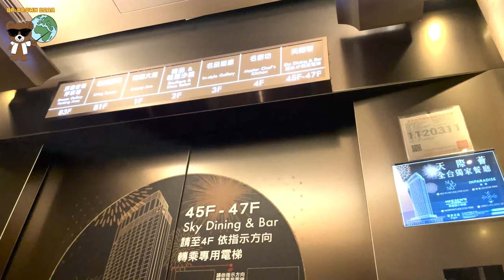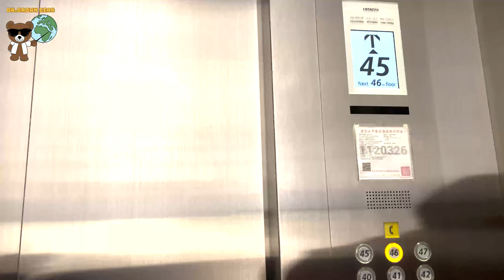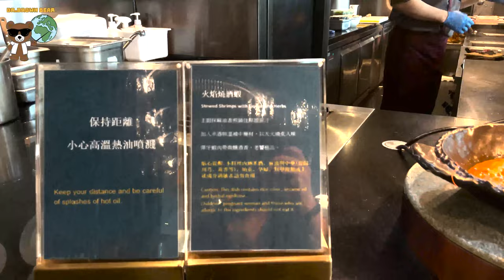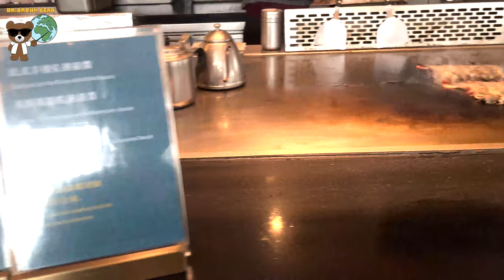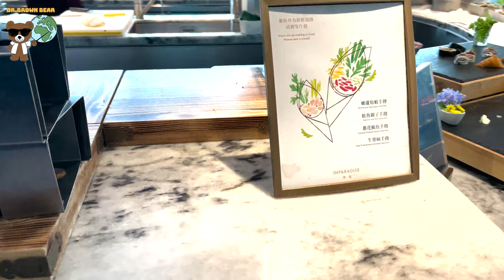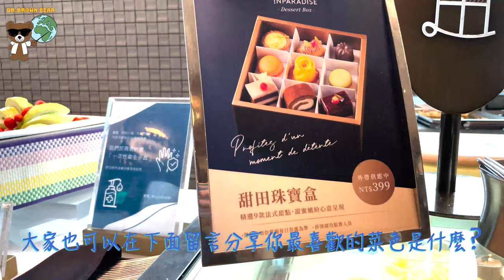INPARADISE饗饗｜這一餐是正餐還下午茶？｜EP.1信義區BUFFECT吃到飽 日式料理 高級甜點#vlog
每次吃buffet都吃超飽🫃午餐時間餓到下午🤤
吃飽後連晚餐都不用吃了😅😅😅
我們是一群喜歡吃美食的夥伴，如果大家有想吃的美食，不敢嘗試
可以在下方留言告訴我們，我們願意幫你先去試吃再分享給大家～～～
你希望之後我們多做哪些總類歡迎來信跟我們說

0:36 如何抵達響響
1:19 日式類烤物
1:52 港式料理
2:18 湯品類
2:30 疫情期間一次性衛生手套介紹
2:39 肋排
2:48 義式料理
3:08 煎海鮮和羊排
3:22 鮭魚卵蒸蛋
3:32 壽司類
3:41 冷食海鮮
5:01 多種類沙拉
5:38 生魚片開箱（好吃到不行😄）
6:24 台菜開箱
6:46 片皮鴨捲餅（這超推❤️）
7:15 我拿了哪些東西
7:37 吃飽該吃甜點了
8:07 總結結語